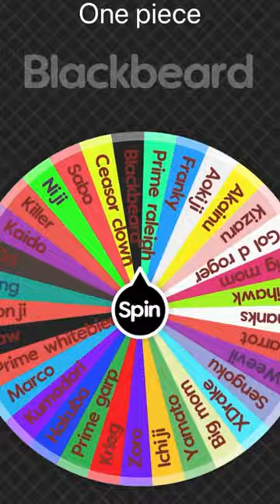Don krieg vs Mihawk (elimination wheel p54)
Clips not mine